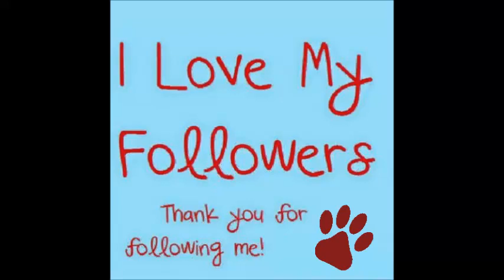Charlie - Pup to Present NO TALKING OR SWEARING IN THIS ONE